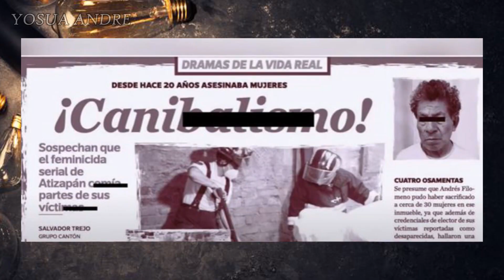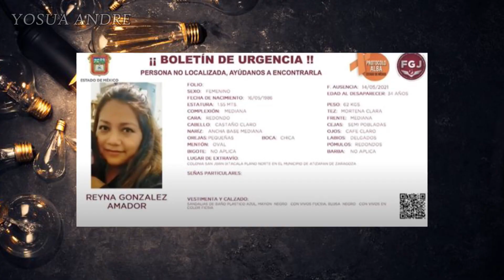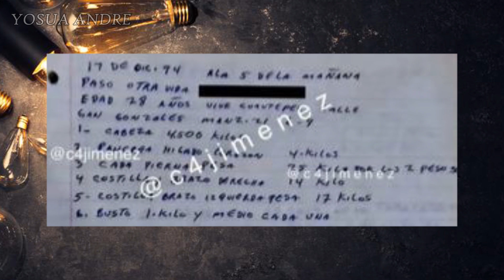VIRAL KAKEK 72 TAHUN P0T0NG DAN MAKAN DAGING ISTR1 TETANGGANYA !! SEREM BANGET!!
BARU KETAUAN LEBARAN KEMARIN KAKEK INI MASAK DAGING TETANGGA

KONDISI KAMAR JERI 2020 VISION 2021 VISION !!!